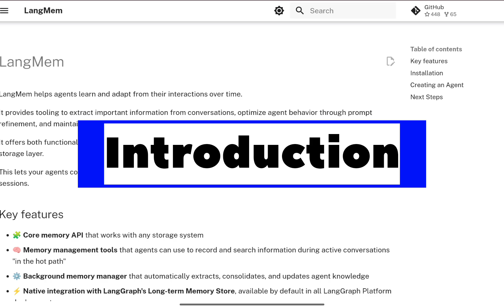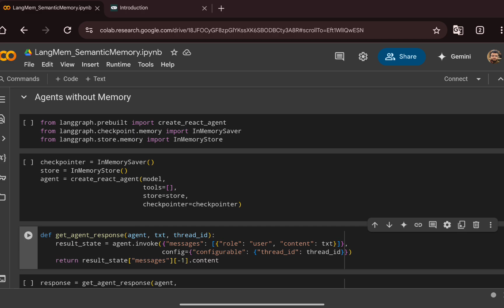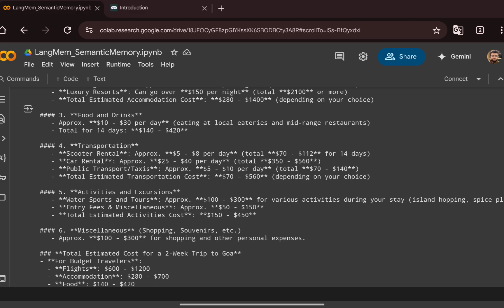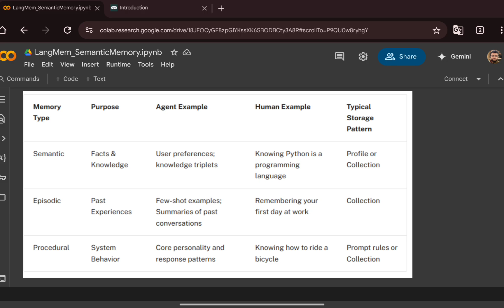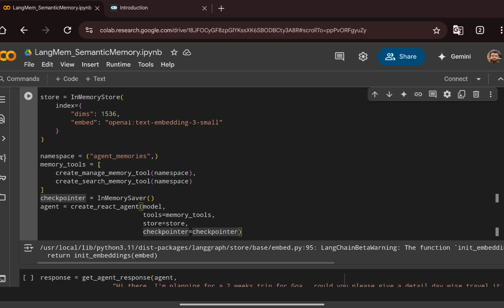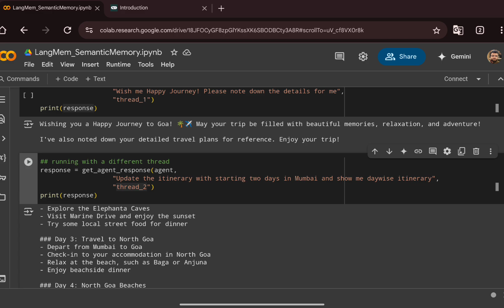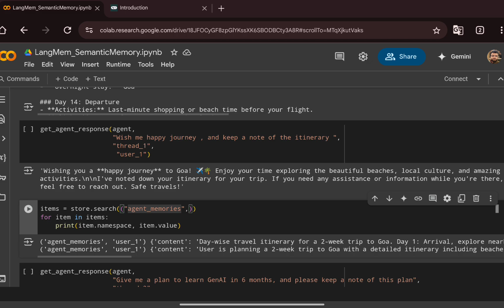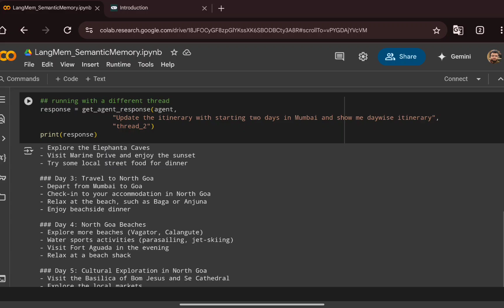LangMem: Adding Semantic LongTerm Memory with LangGraph Agents